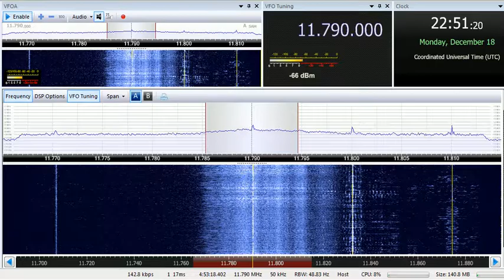18 12 2017 Madagascar World Voice Radio Feda in Arabic to NoAf 2250 on 11790 Mahajanga#1